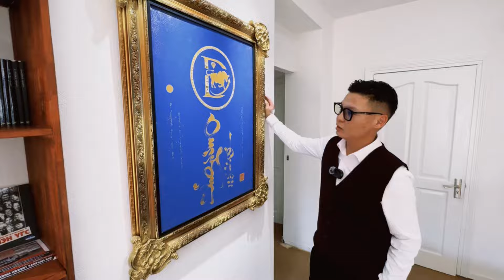Форэкс арилжаачин хүний нэг өдрийн амьдрал хэрхэн өрнөдөг вэ / Day in a life of forex trader.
Xamtran ajillax sanal xvseltee ig - enerel.c xolbogdono uu.